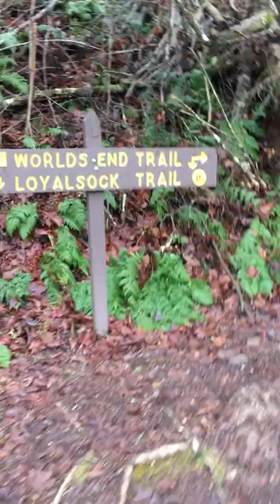World’s End State Park part 1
Join me for a two part video at Worlds End State Park